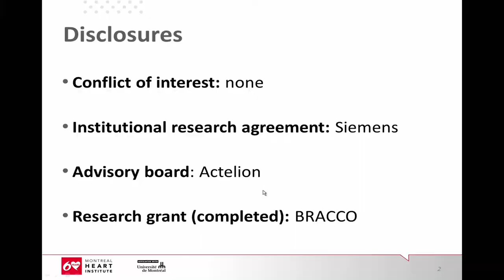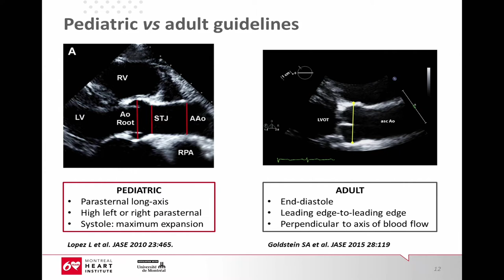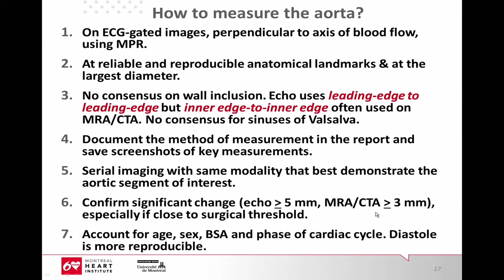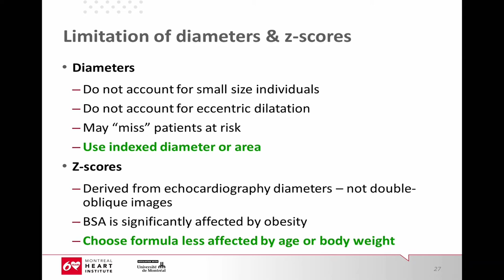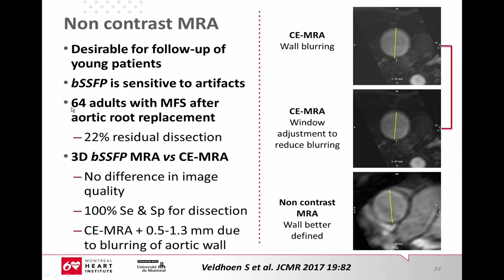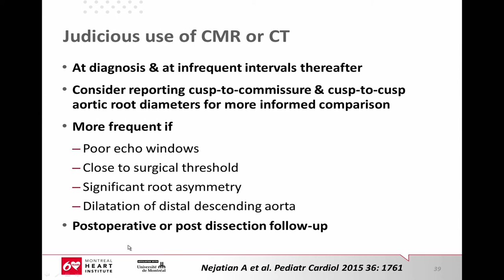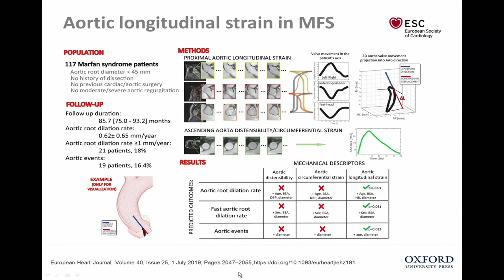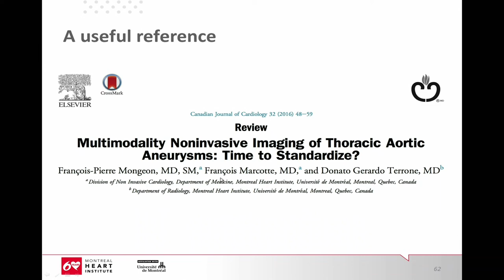HAD2019 | Imaging the Aorta and Vascular Tree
Dr François-Pierre Mongeon
Diagnostic et traitement médical des aortopathies héréditaires
Symposium sur les aortopathie héréditaires 2019
CHU Sainte-Justine, Montréal, Quebec, Canada

François-Pierre Mongeon, MD FRCPC (Montréal)

Dr Mongeon est membre du service de cardiologie noninvasive et du Centre des cardiopathies congénitales adultes depuis 2011. Il est également professeur en médecine à l’Université de Montréal. Dr Mongeon a complété sa formation en cardiologie à l’Université de Montréal en 2008. Il a poursuivi une formation en cardiologie congénitale adulte et en échocardiographie à la Clinique Mayo, à Rochester au Minnesota, ainsi qu’en résonance magnétique cardiaque (RMC) au Brigham and Women’s Hospital et au Children’s Hospital Boston, de l’Université Harvard, à Boston. Il est l’un des cofondateurs de de la Clinique des aortopathies et des maladies du tissu conjonctif. Le Dr Mongeon enseigne la RMC, les cardiopathies congénitales adultes et les biostatistiques aux étudiants en médecine et aux résidents en cardiologie et en radiologie. Les intérêts de recherche du Dr Mongeon incluent l’imagerie des cardiopathies congénitales et acquises par échocardiographie et RMC, le devenir des cardiopathies congénitales à l’âge adulte, les maladies génétiques de l’aorte et l’épidémiologie clinique. Dr Mongeon est également membre de la Société Canadienne de Cardiologie et de la Société de Résonance Magnétique Cardiovasculaire.

A non-invasive adult congenital cardiologist at Montreal Heart Institute and a clinical associate professor of medicine at L’Université de Montreal, Dr. Mongeon trained in cardiology at L’Université de Montreal in adult congenital heart disease and echocardiography at Mayo Clinic and in cardiac magnetic resonance imaging (MRI) at Brigham and Women’s Hospital and Children’s Hospital Boston. He is one of the co-founders of the Aorta and Connective Tissue Clinic at Montreal Heart Institute. He is actively involved in teaching adult congenital heart disease, echocardiography and cardiac MRI to fellows in cardiology, cardiac surgery and radiology. His research interests include imaging of congenital and acquired heart disease by echocardiography and MRI, outcomes in adults with congenital heart disease, hereditary aortopathies and clinical epidemiology. Dr. Mongeon is a Fellow of the Canadian Cardiovascular Society and a Fellow of the Society for Cardiovascular Magnetic Resonance.

The 2019 Heritable Aortic Disorders symposium (HAD) was held in Montréal at the CHU Sainte-Justine and brings experts in the field from across Canada and internationally to discuss new developments in the genetics, diagnosis, and management of hereditary aortic disorders.

GADA Canada (Genetic Aortic Disorders Association Canada) and the Loeys-Dietz Syndrome Foundation of Canada (LDSF) sponsored the event to bring the most up to date information on the assessment and management of patients with heritable aortic disorders to you.

What is the Heritable Aortic Disorders Symposium?

Established in 2018 in Toronto, our objective is to provide healthcare professionals as well as patients and their families with the tools needed to ensure early and accurate diagnosis, proper surveillance and medical & surgical treatment.

What is GADA Canada?

GADA Canada is dedicated to saving lives and enabling a promising future for individuals living with all genetic aortic disorders through awareness, education, support, and research. Identifying the specific genetic cause for aortic dissections can help predict the timing for preventive aortic surgery, further reducing the high morbidity associated with undiagnosed aortic dissections. For more information or to get in touch: